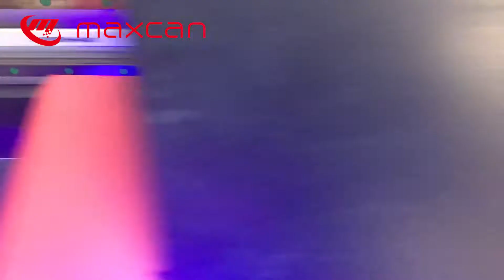PU Leather Varnish Printing by Maxcan UV Flatbed Printer